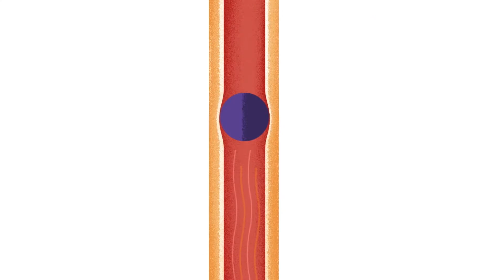The Watchman Device: An Alternative to Blood Thinners for AFib Patients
People with atrial fibrillation (AFib) are at an increased risk of stroke caused by blood clots that form in the heart. Blood thinners are an option for those affected by AFib. However, blood thinners may not be the best solution for everyone.

The Watchman™ Device may be an alternative to blood thinners for patients with AFib. This small device, about the size of a quarter, fits permanently inside the heart's chamber, where clots are likely to form. Daniel Edmundowicz, MD, Chief of Temple Cardiology, discusses this hour-long minimally invasive procedure.

VIDEO TRANSCRIPT
Dr. Daniel Edmundowicz: I'm Dr. Daniel Edmundowicz at Temple Health. AFib is one of the most common heart problems. A heart that's electrically out of sync can lead to blood clots forming in certain heart chambers that can then travel to the brain, raising the risk of stroke.

For decades, blood thinners have been the standard treatment to reduce stroke risk in patients with AFib. However, getting the right balance — enough to prevent clots but not risk bleeding — is a challenge.

The Watchman, a small device about the size of a quarter, is changing that. It fits permanently inside the heart chamber where clots are most likely to form. Watchman eliminates the need for frequent blood tests and lifestyle changes associated with being on long-term blood thinners.

And in clinical trials, 9 out of 10 patients could stop taking the blood thinner Warfarin just 45 days after getting the Watchman without an increased risk of stroke from AFib.

[Music]